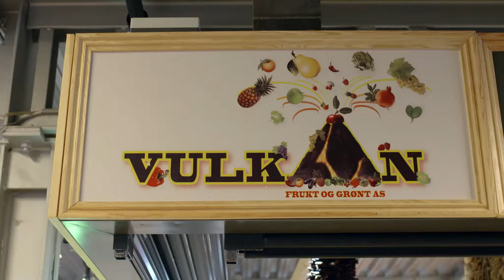Lemonade juicesmoothie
Juicy Tube er den offisielle You Tube kanalen til Norges "Juicedronning" Carina Hultin Dahlmann. Her vil du finne masse tips og inspirasjon til hvordan du kan bli en "juicer" og få en bedre helse, mer energi og en sterkere og friskere kropp gjennom å drikke naturens flytende gull- nemlig ferskpresset juice fra frukt og grønnsaker! Juicing er plantebasert næring på sitt beste og er en viktig del av et sunt kosthold for både store og små...

Juicy Tube is the offical You Tube channel for Norway's Juice Queen, Carina Hultin Dahlmann. Juicy Tube will provide you with lots of tips and inspiration on how to make juicing a vital part of your lifestyle and diet. Drinking your fruits and vegetables will give you loads of nutrients, energy and a healthier body and is plantbased nutrition at its best! Let's get juicy!